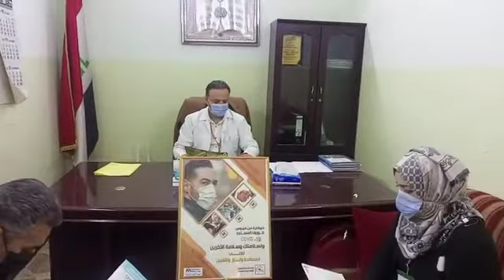dadcehovman has a population that is a good game team but you are a little bit of the people 5AM